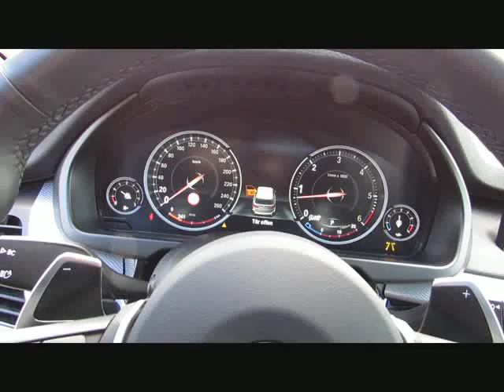BMW X5 xDr30d INDIVIDUAL MSport ACC 7Sitze S von BAYERN-CAR-GERSTMAYR GmbH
BMW X5 xDr30d INDIVIDUAL MSport ACC 7Sitze SurroundV von BAYERN-CAR-GERSTMAYR GmbH mit 12.400km weitere Informationen und Fahrzeuge